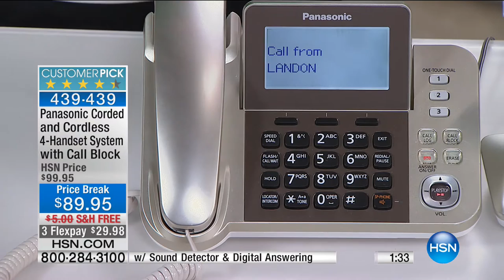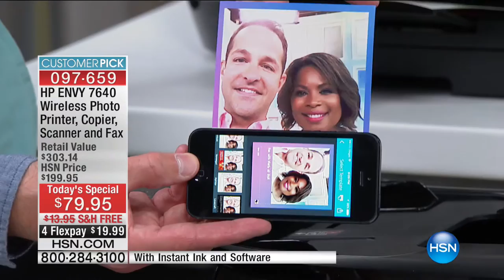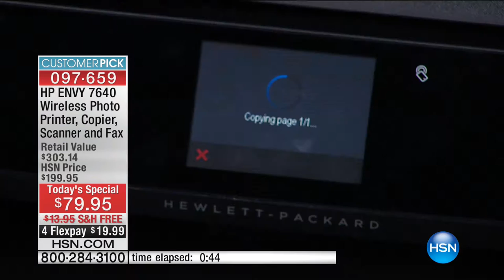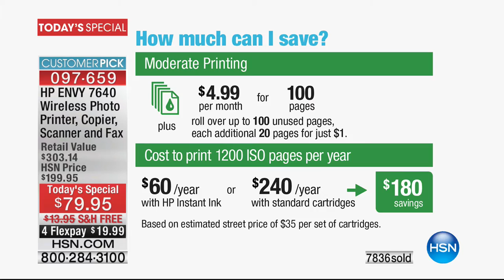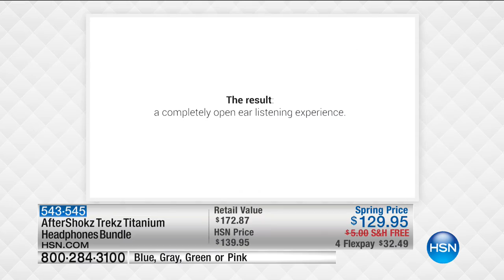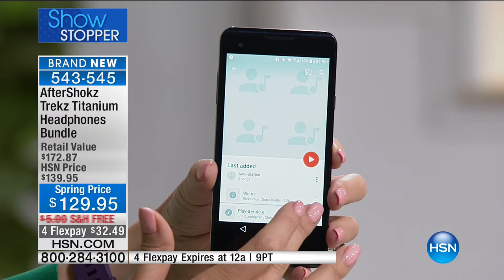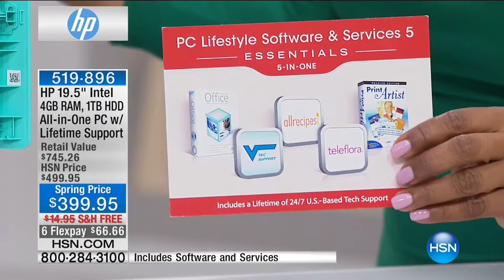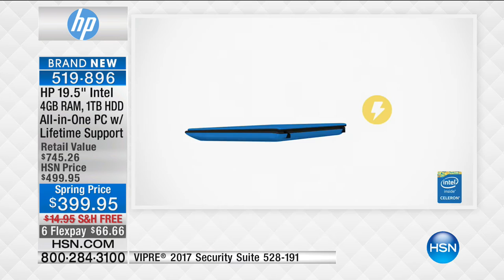HSN | Home Office Electronics featuring HP 03.03.2017 - 06 PM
HP Electronics and office products